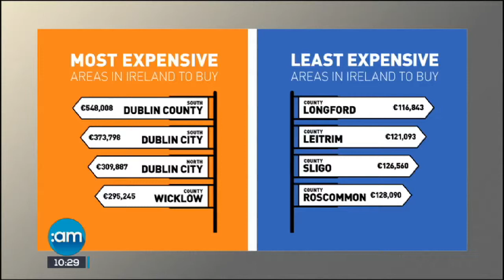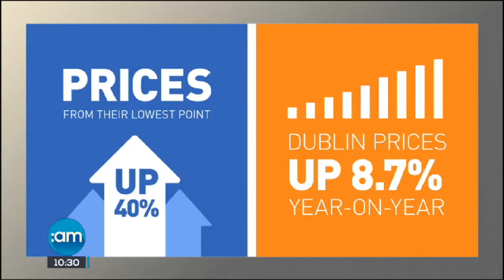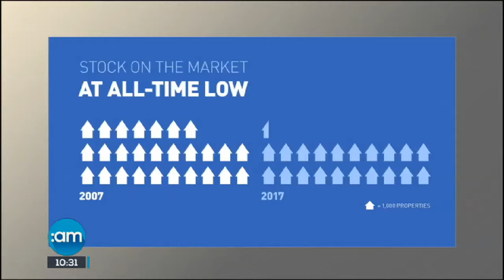Daft Report on House Prices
Ronan Lyons, Assistant Professor in Economics at Trinity College joins us now.